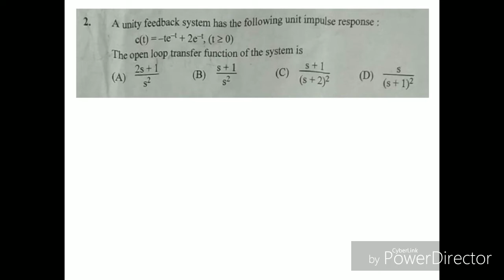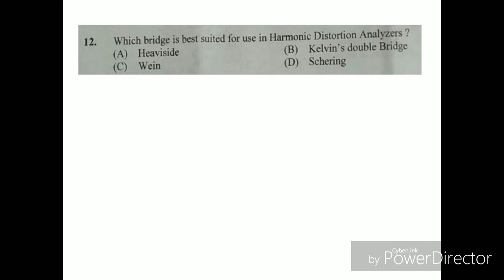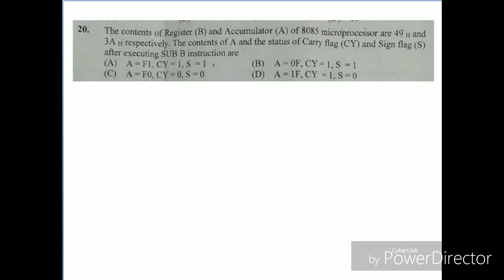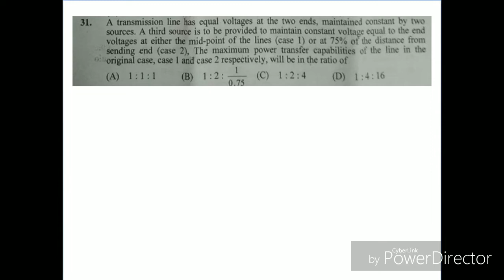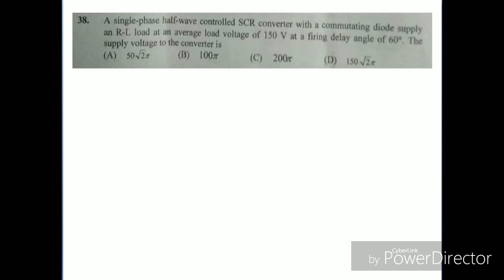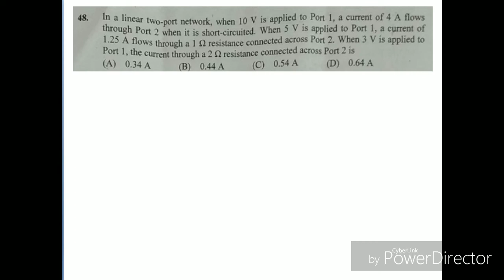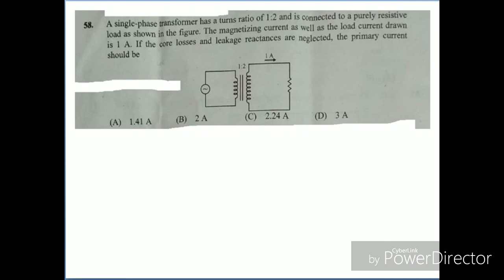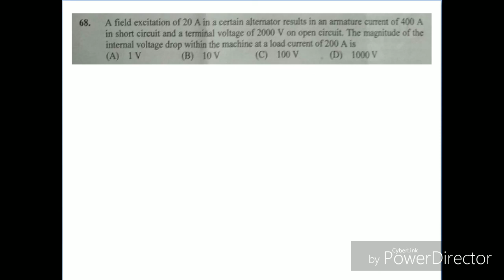APTRANSCO_AEE Electrical 2019 Solved Question Paper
Transmission Corporation of Andhra Pradesh Limited (APTRANSCO) Assistant Executive Engineer Electrical Exam held on 19 May 2019 Solved Question Paper.
Mahatransco AE Recruitment
Mahagenco AE Recruitment
Mahagenco JE Recruitment
Mahadiscom AE Recruitment
Mahadiscom JE Recruitment
Mahagenco Technician
Mahatransco Technician
Mahadiscom vidyut sahayak
Mahavitaran vidyut sahayak
Mahadiscom substation operator
Mahavitaran substation operator
MSEB Apprenticeship
MSEB recruitment
UPRVUNL AE Recruitment
UPRVUNL JE Recruitment
UPPCL AE Recruitment
UPPCL JE Recruitment
APSPDCL AE Recruitment
APEPDCL AE Recruitment
APGENCO AE Recruitment
APTRANSCO AE Recruitment
APSPDCL SE Recruitment
APEPDCL SE Recruitment
APGENCO SE Recruitment
APTRANSCO SE Recruitment
APSPDCL JLM Recruitment
APCPDCL JLM Recruitment
APEPDCL JLM Recruitment
TSSPDCL AE Recruitment
TSNPDCL AE Recruitment
TSGENCO AE Recruitment
TSTRANSCO AE Recruitment
TSSPDCL SE Recruitment
TSNPDCL SE Recruitment
TSGENCO SE Recruitment
TSTRANSCO SE Recruitment
TSSPDCL JLM Recruitment
TSNPDCL JLM Recruitment
TANGENDCO AE Recruitment
TANGENDCO SE Recruitment
KPTCL AE Recruitment
KPTCL JE Recruitment
KPTCL JLM Recruitment
BESCOM AE Recruitment
BESCOM JE Recruitment
MESCOM AE Recruitment
MESCOM JE Recruitment
HESCOM AE Recruitment
HESCOM JE Recruitment
GESCOM AE Recruitment
GESCOM JE Recruitment
CESCOM AE Recruitment
CESCOM JE Recruitment
GSECL JE Recruitment
GSECL Vidyut Sahayak Recruitment
GETCO JE Recruitment
GETCO Vidyut Sahayak Recruitment
RVUNL AE Recruitment
RVUNL JE Recruitment
RVPNL AE Recruitment
RVPNL JE Recruitment
JVVNL AE Recruitment
JVVNL JE Recruitment
AVUNL AE Recruitment
AVUNL JE Recruitment
JDVVNL AE Recruitment
JDVVNL JE Recruitment
BSPHCL JE Recruitment
WBSEDCL AE Recruitment
WBSEDCL JE Recruitment
WBSETCL AE Recruitment
WBSEDCL JE Recruitment
JBVNL AE Recruitment
JBVNL JE Recruitment
PSPCL AE Recruitment
PSPCL JE Recruitment
PSPCL ALM Recruitment
OPTCL AE Recruitment
OPTCL JE Recruitment
OPGC AE Recruitment
OPGC JE Recruitment
CSPDCL AE Recruitment
CSPDCL JE Recruitment
CSPTCL AE Recruitment
CSPTCL JE Recruitment
CSPGCL AE Recruitment
CSPGCL JE Recruitment
MPPGCL Recruitment
MPTRANSCO Recruitment
MPPKVVCL Recruitment
MPMKVVCL Recruitment
MP VYAPAM sub engineer
MP VYAPAM assistant engineer